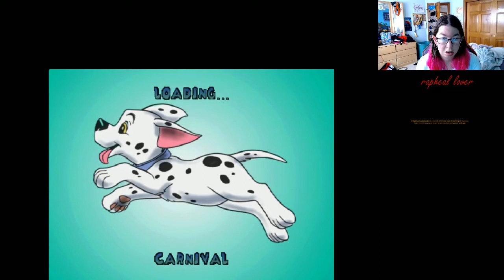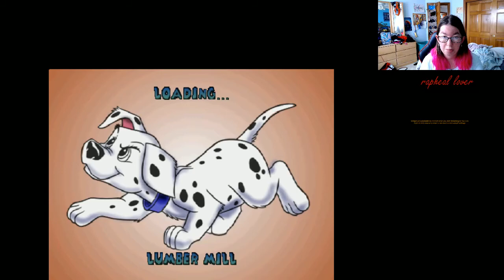101 dalmatians [playthrough/PC] part 8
this is a carnival and also met shellby but there is lots rides,games,challenges and sorry about the drool again it happens when i considerate so but still fun i hope you enjoy this video